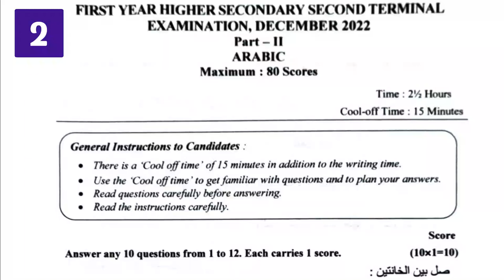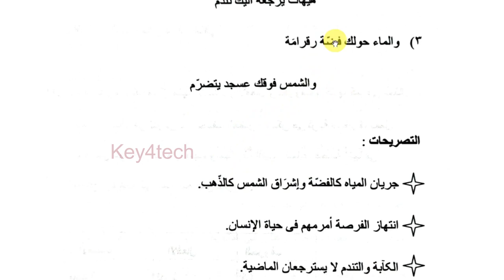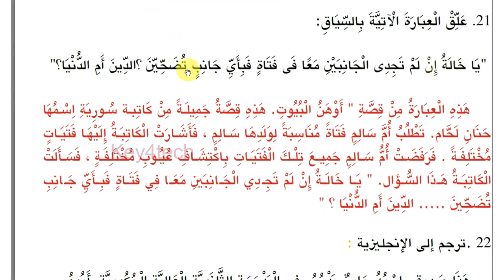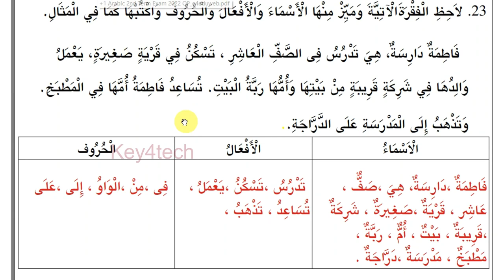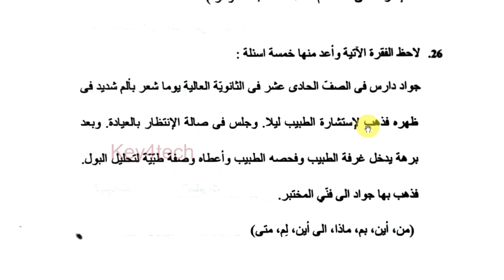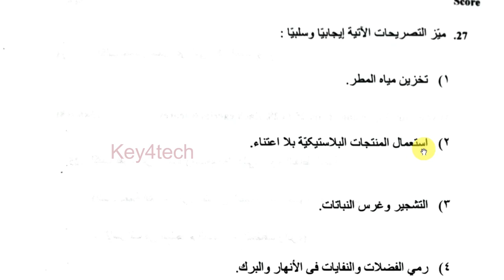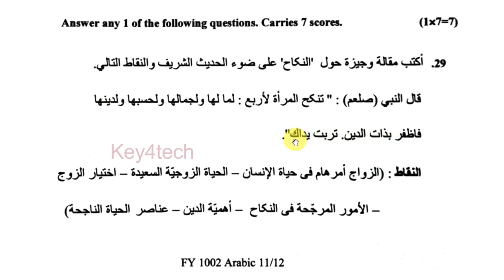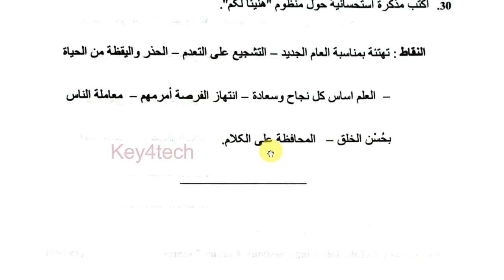Plus One Arabic | 2nd Term Exam - 2022 | QP & Answer Key - Part II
2022 ഡിസംബർ 12 ന് നടന്ന പ്ലസ് വൺ അറബിക് രണ്ടാ പാദവാർഷിക പരീക്ഷ ചോദ്യപേപ്പറും ഉത്തര സൂചികയും